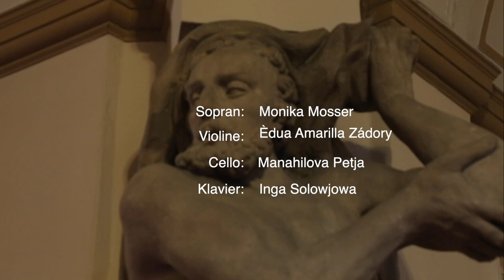Franz Lehar, Vilja Lied, Lied und Csárdás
Vilja Lied, Lied und Csárdás von Franz Lehár

Sopran: Monika Mosser
Violine: Èdua Amarilla Zádory
Cello: Manahilova Petja
Klavier: Inga Solowjowa
Palais Auersperg, Vienna 2020